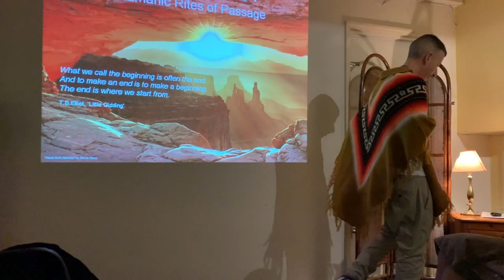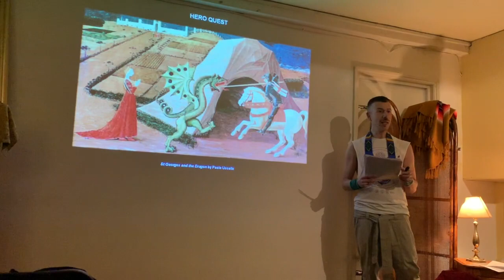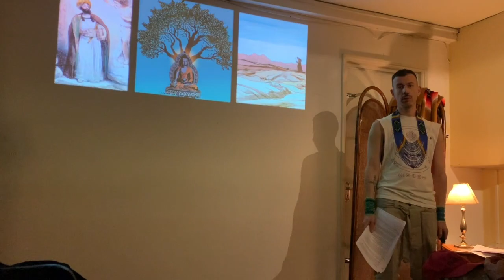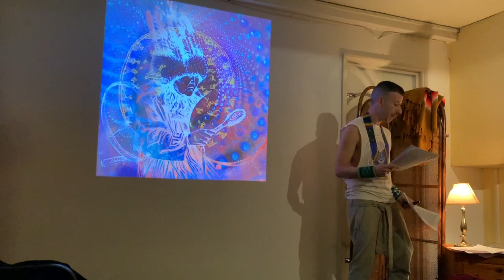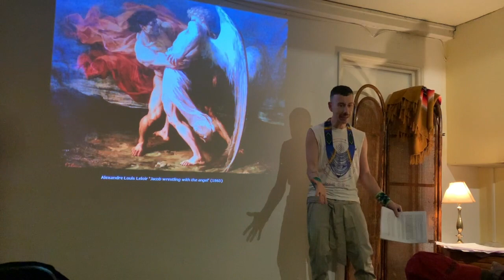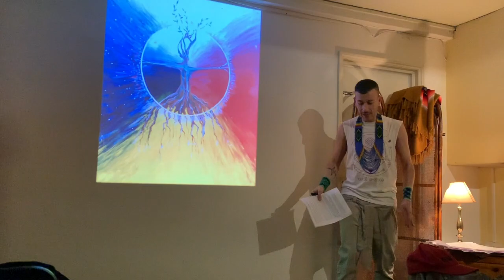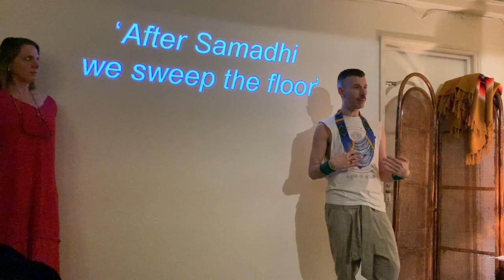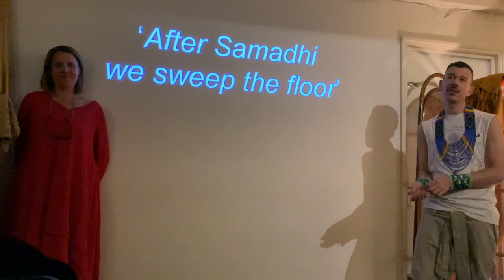Vision Quest: Shamanic Rite of Passage - A Lecture by Gabriel Toso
Rites of passage in the wilderness are common in different cultures throughout the human history. One such is the Vision Quest, specifically linked with the Native American tradition which has managed to survive the ‘American Genocide’ and is still much alive in our times.  A vision quest, in whatever form, is a spiritual undertaking to find oneself and one’s direction, as well as to assist in connecting with Mother Earth and the divine.  Based on his research and personal experience, Gabriel will try to explain what makes one decide to spend four days and four nights fasting alone in nature seeking for a vision. A social drinks soiree follows the lecture, and all are welcome.

Gabriel Toso is a French/Italian art historian born in Venice and living in London. He has over 12 years experience of working in the art market while also collaborating with the British Museum’s Learning, Volunteers and Audiences Department. Moved by a profound interest in the spiritual path, Gabriel has visited and participated in ceremonies in Haiti and Brazil working with shamans from different traditions. He has previously lectured on Haitian vodou, both its art and religious elements.